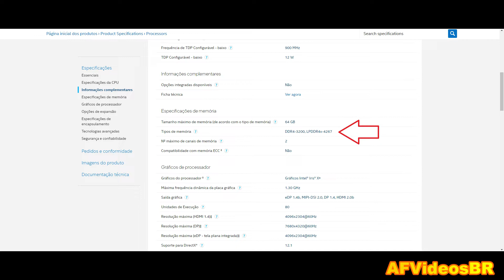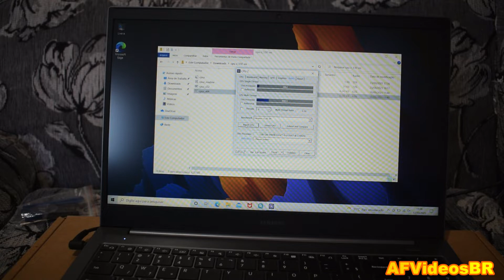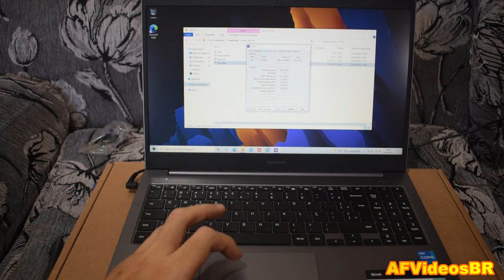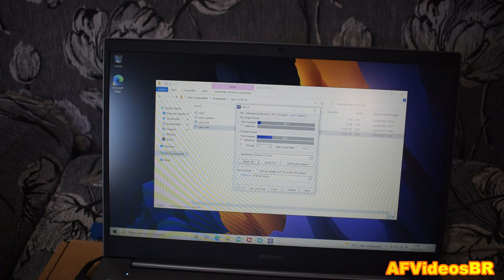Upgrade da memória RAM no Notebook Samsung Book 2021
Especificações:

Marca Samsung
Sistema Operacional Windows
Processador Intel® Core™ i5-1135G7 Processor (2.40 GHz up to 4.20 GHz 8 MB L3 Cache)
SSD 256GB
Alimentação, tipo de bateria 43 Wh
Modelo NP550XDA-KF2BR
Peso liq. do produto (Kg) 1,81kg
Modelo do Processador Intel® Core™ i5-1135G7 Processor (2.40 GHz up to 4.20 GHz 8 MB L3 Cache)
Barramento N/I
Cache 8 MB L3 Cache
Chipset Integrado (Intel)
HD Não possui
Placa de Som HD (High Definition) Audio
Placa de Vídeo Intel® Iris® Xe Graphics - Integrada
Placa de Rede Gigabit Ethernet [10/100/1000]
Placa Mãe Samsung
Drives Não
Fax Modem Não
Rede Gigabit Ethernet [10/100/1000]
Som HD (High Definition) Audio/SoundAlive™
Memória de Vídeo N/I
Teclado Português-BR Teclado Númerico Integrado
Mouse Não
Polegadas da Tela 15.6"
Conexão HDMI Sim
Blu-Ray Não
Webcam Integrada Sim
Leitor Biométrico Não
Slot para Cartão de Memória Sim
Softwares Inclusos Link Sharing Live Wallpaper McAfee Live Safe (Trial 60 dias) Screen Recorder Samsung Gallery Quick Search Samsung DeX Samsung Flow Samsung Notes Samsung Recovery Samsung Settings
Voltagem Bivolt
Conexões USB
Leitor de Cartão MicroSD Card Reader
Diferenciais Câmera Integrada
Peso aproximado da embalagem do produto (ml ou kg) 2.8kg
Peso líq. aproximado do produto (ml ou kg) 1.81kg
Dimensões Aproximadas do Produto com Embalagem (AxLxP) 49.9x29.9x6.7cm
Conteúdo da Embalagem 01 computador portátil 01 fonte adaptadora Guias de usuário Certificado de garantia
Dimensões da embalagem - cm (AxLxP) 6,7x49,9x29,9cm
Dimensões do produto - cm (AxLxP) 1,88x35,9x24,1cm
Peso da embalagem c/ produto (kg) 2,8kg
Peso liq. aproximado do produto (Kg) 1,81kg
Referência do Modelo NP550XDA-KF2BR
SAC 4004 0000 (Capitais e grandes centros) 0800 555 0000 (Demais cidades e regiões)
Código do Produto NP550XDA-KF2BR
Código do Fabricante NP550XDA-KF2BR
Modelo Sistema Operacional Windows 10
Modelo Tamanho Tela 15.6'' Full HD LED
Modelo Memória RAM 8 GB
Modelo Capacidade do HD N/A
CPU Model N/I
eMMC 256GB